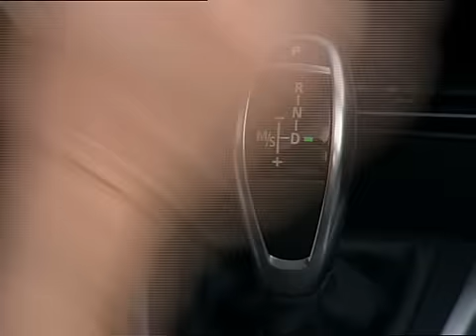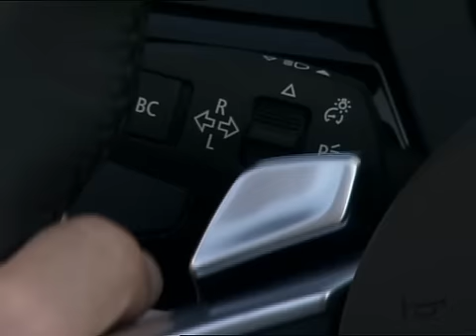Vision Automotriz BMW Z4 2010 runing.flv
BMW AG presentó hoy su renovado Z4 2009, el cual presume ina imagen más atlética, moderna y elegante, mientras que el interior además de ser más lujoso y equipado, cuenta con nuevos sistemas de seguridad y para hacer más placentera la estancia de los pasajeros.
El nuevo BMW Z4 2009 el cual será una grandes  estrellas en el Salón del Detroit -, cuenta además con sustanciales mejorías en su apartado motor/mecánico que le confieren una mayor maniobrabilidad, prestaciones y dinamismo de marcha.
La comercialización del renovado BMW Z4 iniciara en la primavera del 2009, y competirá directamente con el nuevo Porsche Cayman, el mercedes SLK y el Audi TT.
Como suele ser habitual en el rediseño de un modelo, el nuevo Z4 2009 ha crecido en todas sus dimensiones en relación a su predecesor. Es más largo (148 mm) y ancho (9 mm) que el modelo actual. Tiene una cajuela de 180 ó 310 litros (dependiendo del estado del techo), y el habitáculo ofrece ahora 44 mm extra para la cabeza. A esto podemos añadir que según BMW, la visibilidad lateral y trasera ha aumentado un 40% y un 52% respectivamente gracias al nuevo diseño del techo.
En cuento a su aspecto, este nuevo roadster presenta unas líneas más atléticas y estilizadas, inspiradas en la carrocería del concept car GINA Light Visionary Model, y que han sido aderezadas por nuevos elementos de estilo de gran contraste, como sus nuevas ópticas delanteras, su parrilla más estilizada y el diseño de las nuevas defensas y las calaveras traseras, entre otros, que en conjunto le brindan una apariencia decididamente elegante y deportiva.
Lo más llamativo es su nuevo techo duro electro-hidráulico, formado por dos piezas sólidas, que permite segundos transformarlo en tan sólo 20 de un copé deportivo en un hermoso descapotable.
El nuevo BMW Z4 2009 estará disponible en tres versiones: BMW Z4 sDrive23i, BMW Z4 sDrive30i y BMW Z4 sDrive35i, todos ellos dotados con motores de seis cilindros que ofrecen una mayor potencia y un menor consumo de combustible y emisiones contaminantes.
El BMW Z4 sDrive23i tendrá un desplazamiento de 2.497 cc que generará 204 Hp a 6,200 rpm y un par motor de 250 Nm a 2,950 rpm, cifras que le permitirán acelerar de 0 a100 km/h en 6,6 s (7,3 s con Sport-Automatic), mientras que su velocidad máxima esta limitada a 242 km/h (239 km/h)
El BMW Z4 sDrive30i tendrá un desplazamiento de 2,979 cm3, 258 Hp a 6,600 rpm y un torque de 310 Nm a 2,750 rpm, permitiéndole hacer el 0 a100 km/h: 5,8 s (6,1 s con Sport-Automatic)y alcanzar una velocidad máxima de 250 km/h
Por último, el BMW Z4 sDrive35i tendrá un motor biturbo de 2,979 cc que eroga 306 Hp a 5,800 rpm hy un par motor de 400 Nm a 1,300-5,000 rpm, cifras que le permiten acelerar de 0 a100 km/h en 5,2 s (5,1 s con cambio de doble embrague) y alcanzar los 250 km/h como velocidad máxima.
De serie, la caja de cambios será un manual de seis velocidades, reemplazable por un automático con levas en el volante o, en el caso del sDrive35i, emplear una transmisión de doble embrague.
Junto al cambio DCT, una de las novedades más importantes es la llegada de la suspensión adaptativa M, mediante la cual se podrá configurar los amortiguadores en tres posiciones distintas (en el punto más deportivo, la carrocería desciende 10 mm). Por su parte, el control de conducción DDC permitirá modificar parámetros como la respuesta de la dirección, el confort de marcha, el funcionamiento del control de estabilidad, y, en los modelos automáticos y DCT, los tiempos de cambio.
Tal y como vienen da fábrica, todos los Z4 incorporarán varios avances tecnológicos como el EfficientDynamics, incluyendo frenos regenerativos, dirección asistida eléctrica, neumáticos de baja resistencia, y un indicador que señala el mejor momento para cambiar de marcha. Terminando el repaso técnico, el navegador multimedia cuenta con un disco duro de 12 GB y conexión a Internet mediante el sistema ConnectedDrive.
Propietario de los derechos de autor: Source Interlink Media